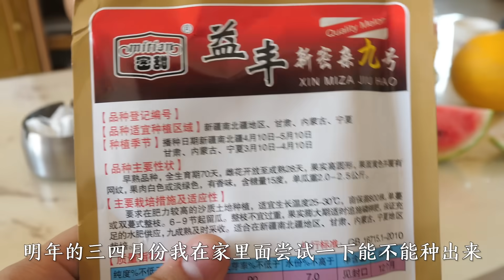宏基苦寻5年的哈密瓜，新疆瓜果天花板黄醉仙，吃一次记一辈子